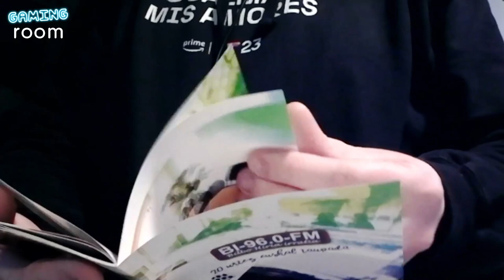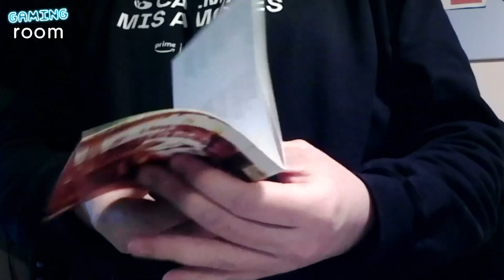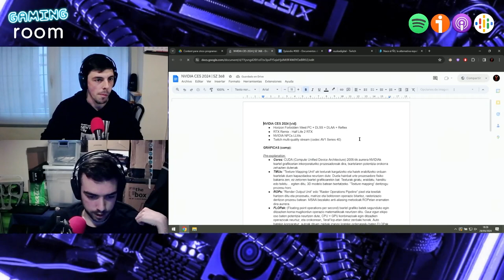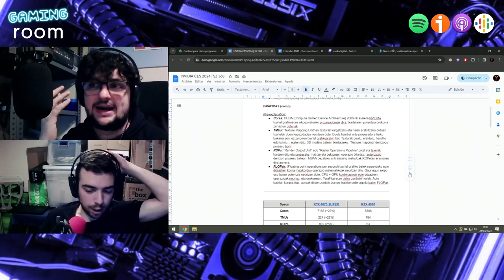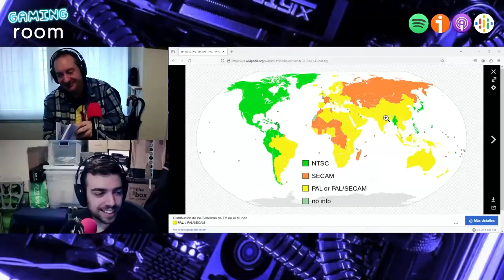PS5 Pro, Clove en Valorant, Fail PS VR2 y Dreamcast - Gaming Room #083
En esta MUY CAÓTICA (más de lo habitual) edición del programa, hablamos sobre el Mario Day y lo presentado por el mismo, sobre las filtraciones de las características de la PS5 Pro y sobre la llegada de los juegos de GOG a Amazon Luna. Por otro lado, mencionamos los NEO NPCs de Ubisoft, y charlamos sobre las PS VR2 y su pausa en la producción. Por último, hablamos sobre Clove, el nuevo agente de Valorant, y Miguel nos trae "La historia de Dreamcast".